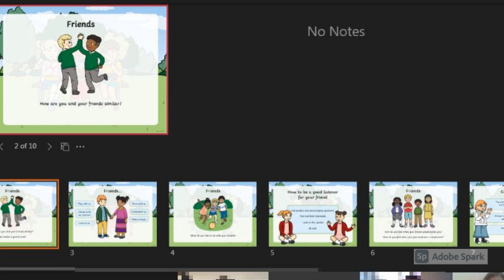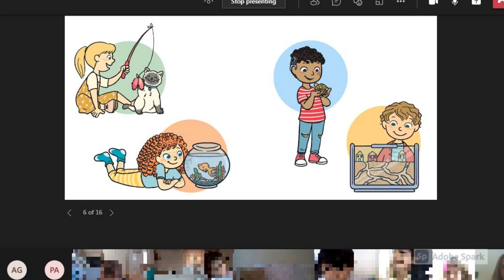ΔΙΑΔΡΑΣΤΙΚΟ ΕΥΡΩΠΑΙΚΟ ΣΧΟΛΕΙΟ Emotional Education @ Des Kindergarten FRIENDSHIP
Emotional Education @ Des Kindergarten FRIENDSHIP